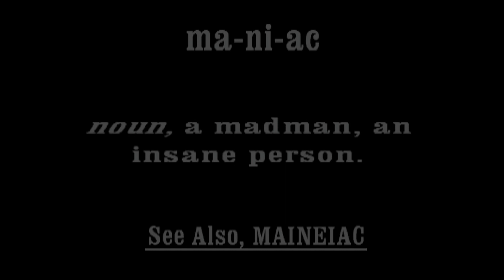Bowhunting with a Bum Knee - 10th Anniversary Series Ep. 3 - Maine Deer Hunting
Episode #3 in our 10th Anniversary Series brings us Jason's 2nd pick, and a post-knee surgery bowhunt for deer in on of Maine's Expanded Archery zones. This kind of commitment, dedication and slight stupidity is "Maineiac" defined to a T.